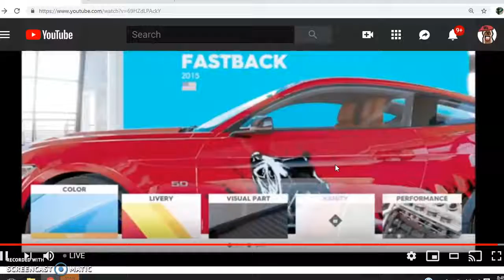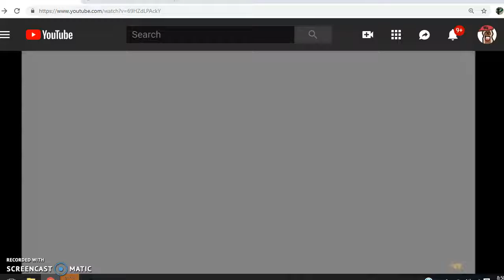my friends stream